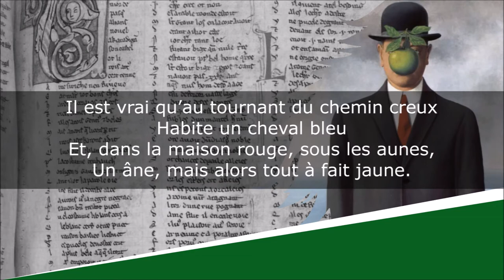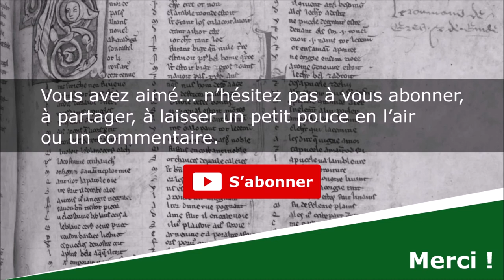De quoi peuvent-ils se parler ? - Poésie - Maurice Carême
De quoi peuvent-ils se parler ?
Poésie

Lecture : AB
Portrait de couverture : Auteur indéterminé
Illustration de fond : René Magritte

Texte :
La souris verte,
La vache rose,
Portes ouvertes,
Rient dans les roses.

De quoi peuvent bien se parler
Des animaux si colorés ?

Il est vrai qu’au tournant du chemin creux
Habite un cheval bleu
Et, dans la maison rouge, sous les aunes,
Un âne, mais alors tout à fait jaune.

Ainsi sur le seuil de l’été ?

Moi, j’avais un chien mauve,
Il était en guimauve.
Comme je l’ai mangé,
Je n’ai pas pu l’interroger.